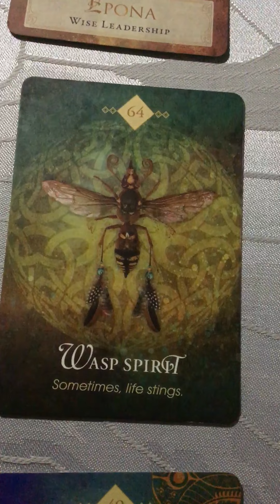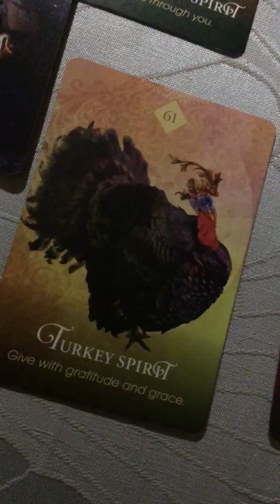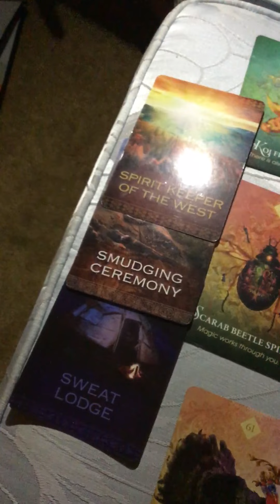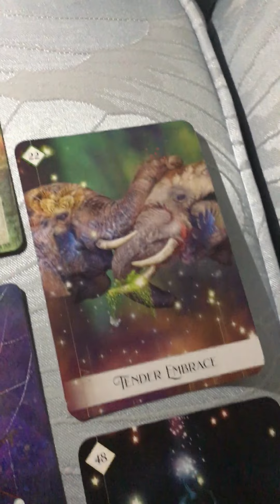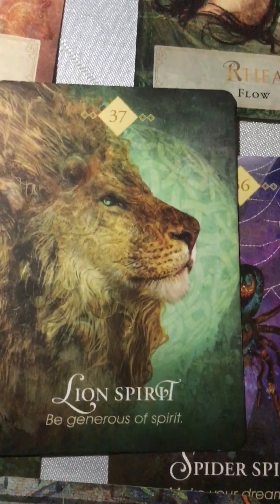5:44card pull. 12321⚓️🕯🌀🦋🌀